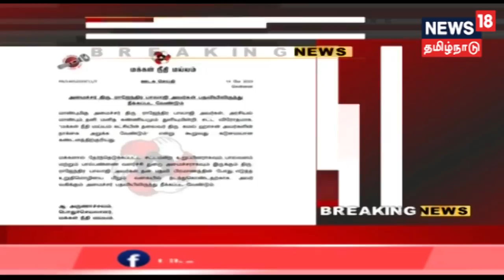Breaking News: கமல் நாக்கை அறுக்க வேண்டும் - அமைச்சரின் பேச்சுக்கு மக்கள் நீதி மய்யம் கண்டனம்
கோட்ஸே குறித்து கமல் பேசியதற்கு அவரது நாக்கை அறுக்க வேண்டும் என்று அமைச்சர் ராஜேந்திர பாலாஜி பேசியதற்கு மக்கள் நீதி மய்யம் கண்டனத்தை தெரிவித்துள்ளது.